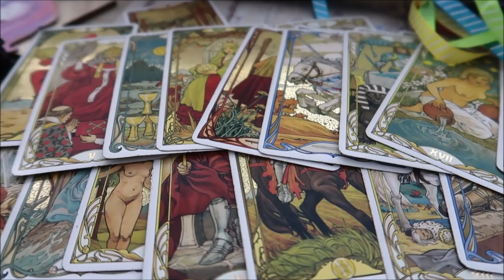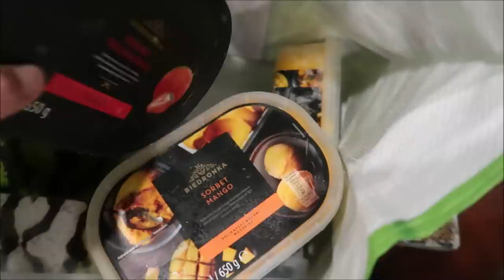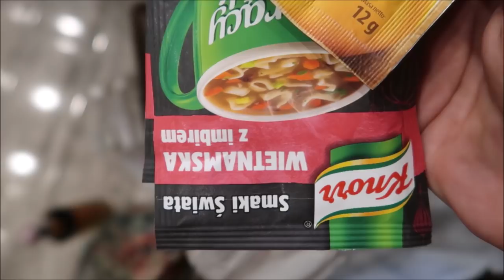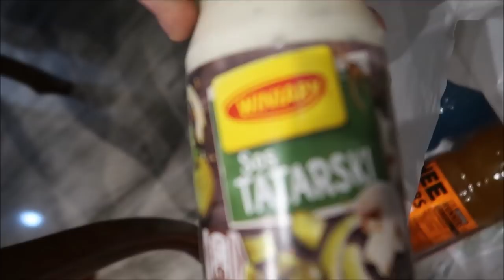wiśniomaj 02 kot fit vege Chodakowska